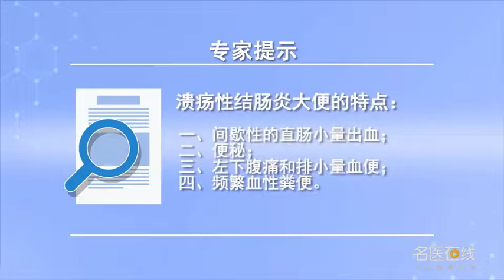溃疡性结肠炎大便的特点有哪些 王之标 灌南县人民医院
溃疡性结肠炎主要的表现为直肠功能紊乱。如果病情较轻的话，最多只会出现间歇性的直肠小量出血现象，一般都会被误认为因为痔疮而出血。有些患者表现为便秘，是炎症的直肠痉挛所致。左下腹痛、便秘和排小量血便是溃疡性结肠炎的典型表现。有时溃疡性结肠炎并不血便，而只是排便次数增多，且多发生在早上(五更泻)，要排每天两到三次不成型的软便，而在一天的其余时间则与正常人一样。1、间歇性的直肠小量出血。此症状还常被误认为痔疮出血。2、便秘，是有炎症的直肠痉挛所致。3、便秘、左下腹痛和排小量血便。这是溃疡性结肠炎的典型症状表现。但是一般不会出血很多。血性腹泻是最常见的早期症状。其他症状依次有腹痛、便血、体重减轻、里急后重、呕吐等。偶尔主要表现为关节炎、虹膜睫状体炎、肝功能障碍和皮肤病变。发热则相对是一个不常见的征象，在大多数病人中本病表现为慢性、低恶性，在少数病人（约占15%）中呈急性、灾难性暴发的过程。这些病人表现为频繁血性粪便，可多达30次/天，和高热、腹痛。

What are the characteristics of ulcerative colitis
The main manifestation of ulcerative colitis is rectal dysfunction. If the condition is mild, At most, there will be intermittent small rectal bleeding, It is generally mistaken for hemorrhoids. Some patients have constipation, It is caused by rectal spasm of inflammation. The typical manifestations of ulcerative colitis are left lower abdominal pain, constipation and small amount of blood. Sometimes ulcerative colitis is not bloody, But the number of defecations increased, Most of them occur in the morning (diarrhea at five o'clock), Two or three times a day, you should arrange the soft stool, The rest of the day is the same as a normal person. 1. Intermittent small rectal bleeding. This symptom is often mistaken for haemorrhoids. 2. Constipation, It is caused by rectal spasm with inflammation. 3. Constipation, left lower abdominal pain and small amount of blood excretion. This is the typical symptom of ulcerative colitis. But it doesn't usually bleed a lot. Bloody diarrhea is the most common early symptom. Other symptoms were abdominal pain, hematochezia, weight loss, urgency, vomiting and so on. Occasionally, the main manifestations are arthritis, iridocyclitis, liver dysfunction and skin lesions. Fever is a relatively uncommon sign, In most patients, the disease is chronic and low malignant, In a small number of patients (about 15%), it is a process of acute and catastrophic outbreak. These patients presented with frequent bloody stools, Up to 30 times / day, And high fever, abdominal pain.